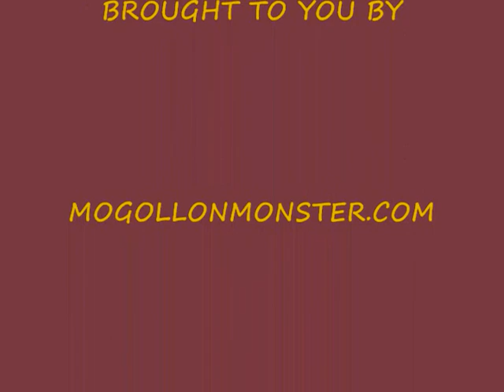BIGFOOT GARDEN OF EDEN PROJECT 22 JULY 2011.wmv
WE GO TO CHECK OUT ONE OF OUR BIGFOOT GARDEN OF EDEN PROJECTS WHICH WE HAVE NOT SEEN FOR A WHILE.  THE BLACK RASBERRIES ARE LAYING ON HEAVY.  HOWEVER WE FOUND A STRUCTURE BUILT IN THE MIDDLE OF THE BERRY PATCH.  LOOKS LIKE IT WAS MADE SO THE VINES WILL COVER IT UP AND THERE WILL BE A SECRET HIDING PLACE.